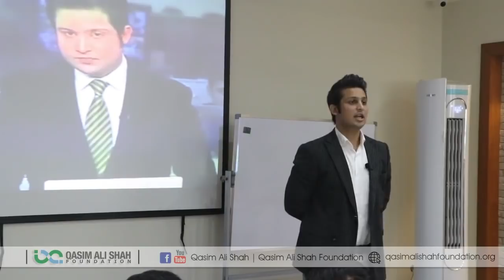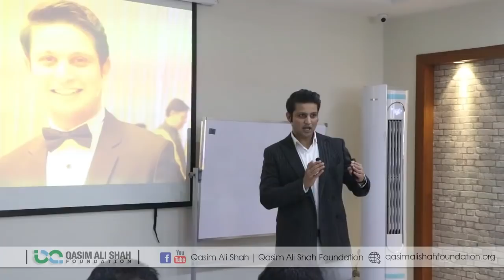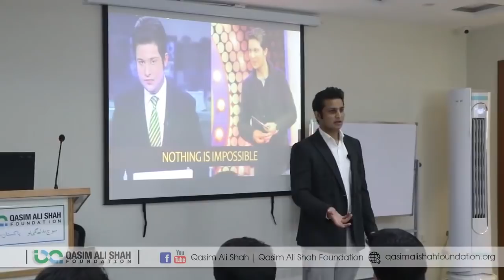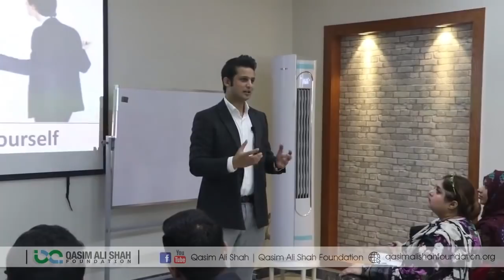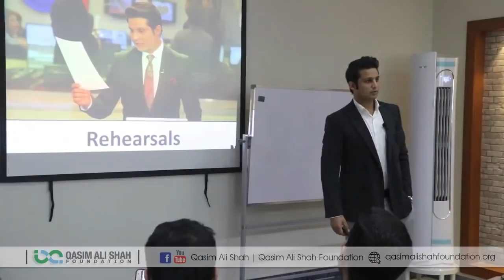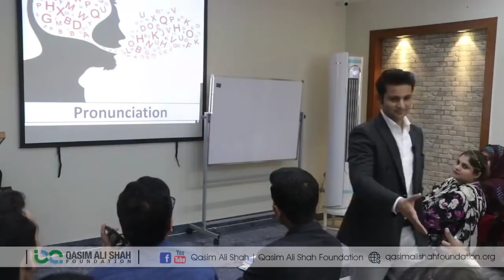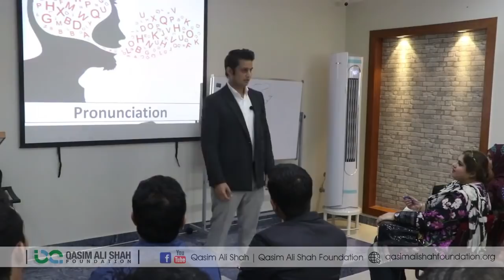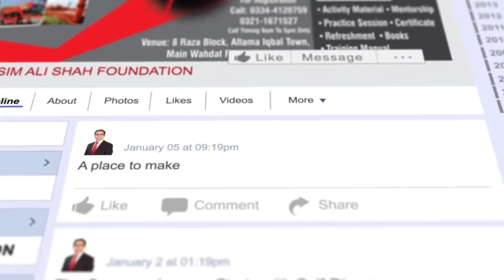How to Become a TV Anchor & RJ | Rehan Tariq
In this video, Rehan Tariq giving the answers of different questions to the team member of QAS Foundation. He is sharing his experience, knowledge and wisdom that will be helpful for all of those who want to know about his related field. Media companies are increasingly recognising how integral upcoming talent is to their success. Rather than wasting the fresh insight and perspective new talent can bring, media firms are offering the chance for those without a great deal of direct work experience to get involved with exciting projects – from working on major live events to new marketing and advertising campaigns. Television news anchors notify the public about breaking headlines and current news events. During live broadcasts, they introduce field and in-studio reporters who provide additional news information on specific stories. Anchors may also interview professionals who have opinions or facts relating to a story.

FOLLOW ME ON THE SOCIALS